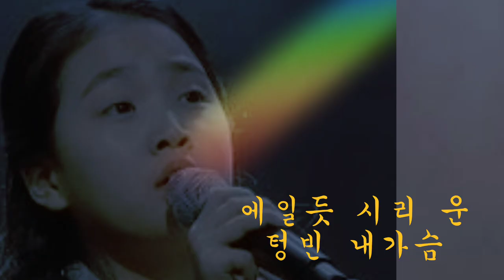김태연의 바람길(가사)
김태연
   바람길